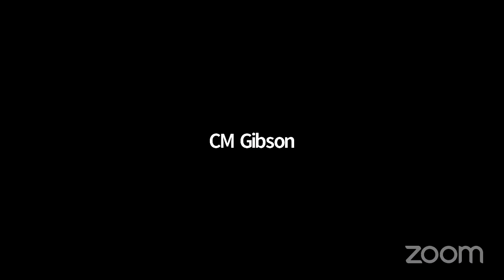Finance 2021-05-27T0... NYCC REMOTE FINANCE 05272021 Tue 01 Jun 2021 19 06 22 0000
KEY: null

 ID: 18666

 GUID: 989DBA88-680D-4BA0-800F-FD4688CE78FC